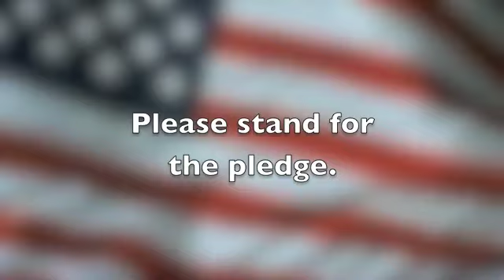Hawk News Thurs 5 21 15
Hawk News at Country Meadow